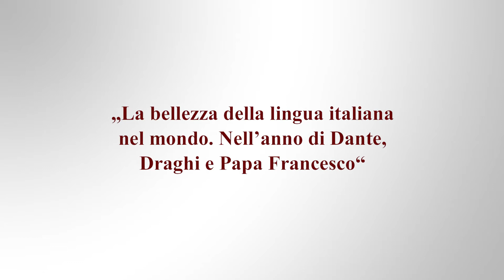La bellezza della lingua italiana | Rita Librandi | Dialoghi Merano | 2021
Federico Guiglia incontra e intervista Rita Librandi, professore ordinario di linguistica italiana presso l’Università di Napoli “L’Orientale”, accademica della Crusca e curatrice del volume “La Chiesa e l’italiano, un cammino nel tempo e nel mondo”, Il Mulino, 2021.